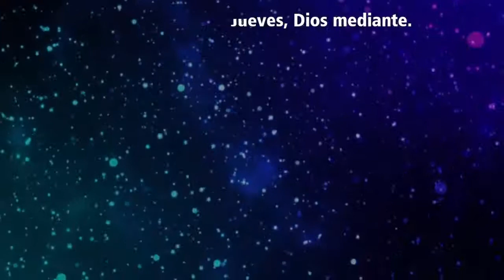"Cantamos..." con Luis Reyna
Un emotivo tiempo honrando la carrera musical al servicio del Señor, de nuestro hermano Luis Reyna, quien ha trazado un legado de siervo, esposo, padre y amigo.
Un agradecimiento a quienes hicieron posible esta transmisión; a su familia y amigos por su participación.